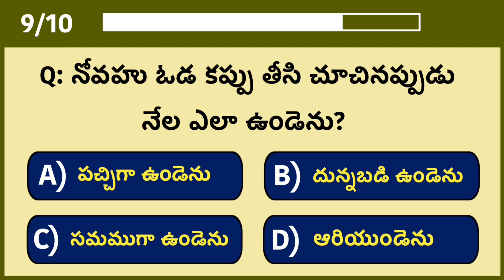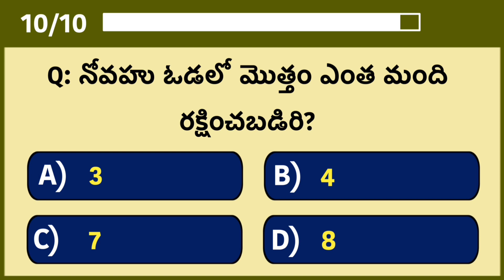Can You Score 10/10? On This Bible Quiz